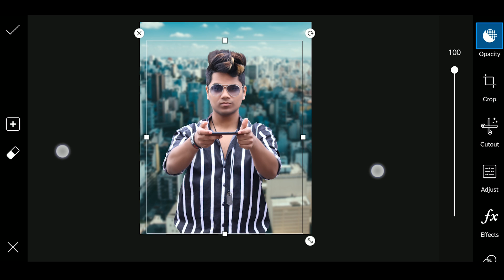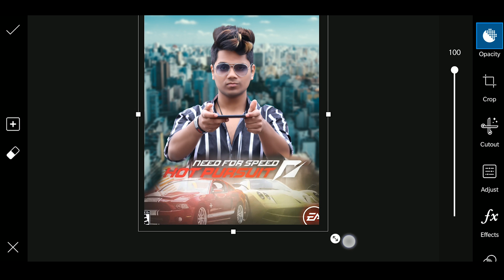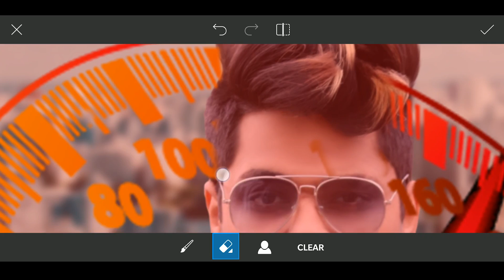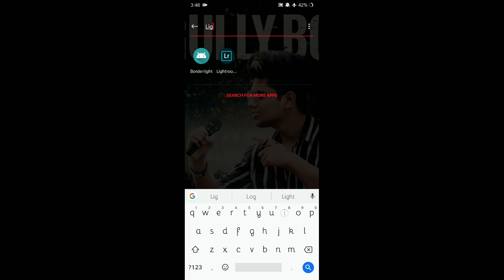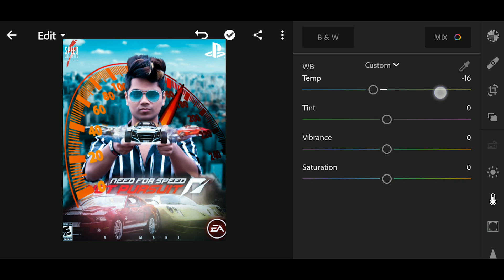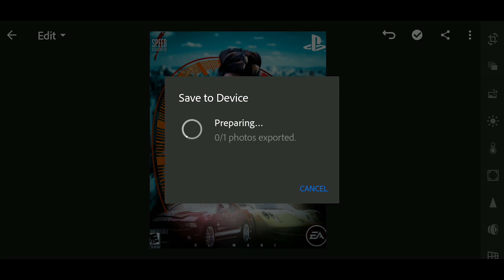PicsArt 3D Gaming Poster Photo Editing Tutorial in Picsart Step by Step in Hindi - Viral Editing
✅ Download Apps  ⤵️